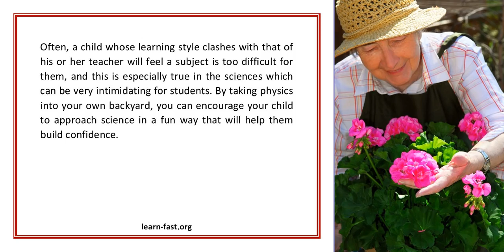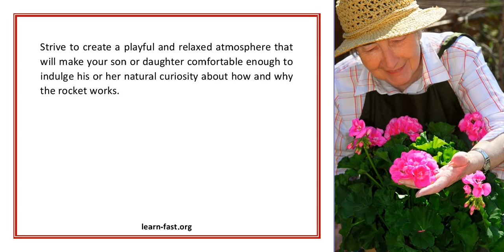Building A Model Rocket Can Be A Great Learning Experience